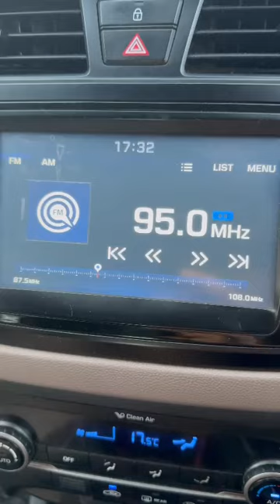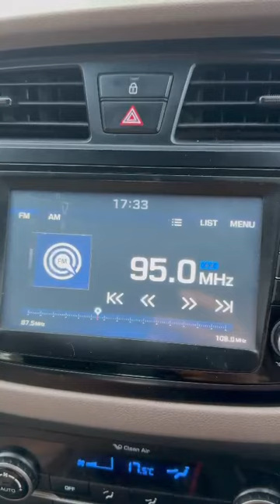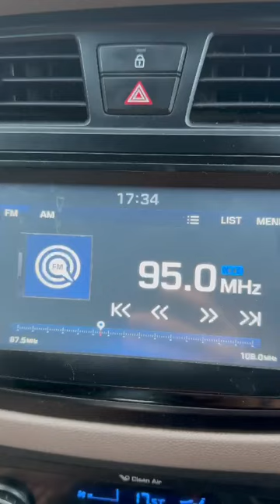Gem Mines is now live on Zabarjast Hit 95 FM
Gem Mines is now live on Zabarjast Hit 95 FM, offering you the finest collection of 100% original, lab-certified gemstones! Whether it’s Emerald, Ruby, Sapphire, or healing crystals you seek, tune in for exclusive deals and discover how these precious stones can elevate your life. With Govt. Lab certification and free horoscope consultancy, Gem Mines guarantees quality and personalized gemstone recommendations.

Certified Gems (by Govt. Lab)
Free Horoscope & Free Consultancy.
Free Testing of Gems & Gold.

Gem Mines
2547 Gali No 6
Beadonpura, Gurudwara road, Karol Bagh, Delhi